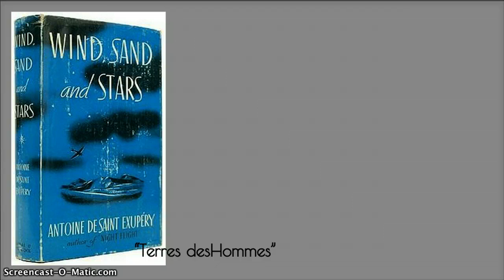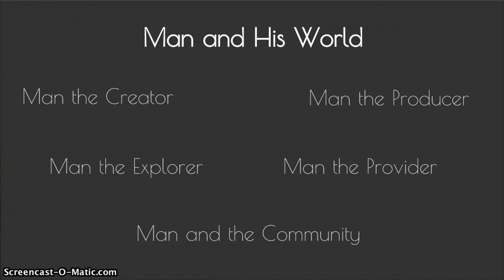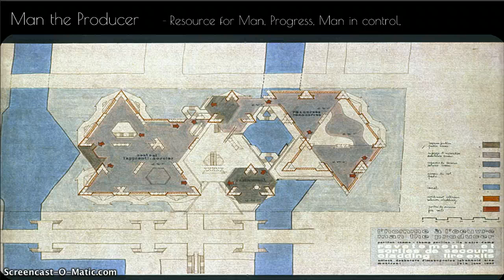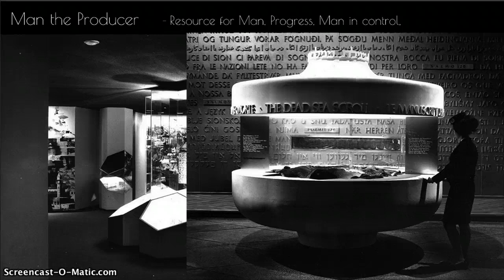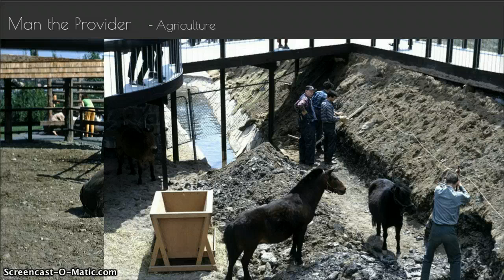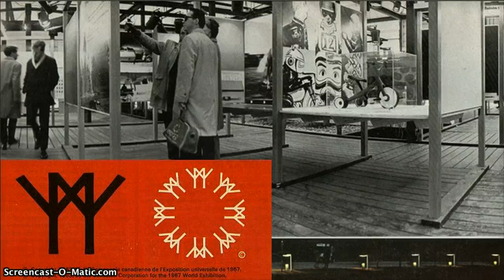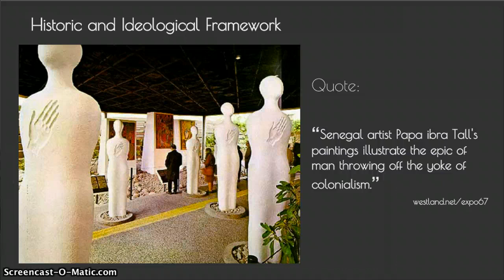EXPO 67 PRESENTATION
HOMEWORK_ TEAMPROJECT